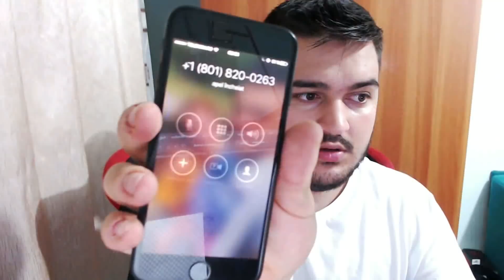Vloguri cenzurate 13